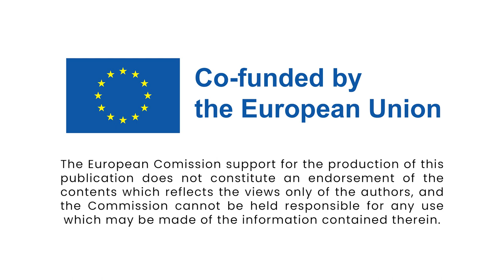Via Ferrata Vir, Czechia | Operation Hook II | Erasmus+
A short video of our Via Ferrata activity at Vir (Czechia) part of the Operation Hook II project. We spent the day learning and practicing safety techniques for different situations on the Via Ferrata. Operation Hook II is a sports project co-funded by the Erasmus+ Programme of the European Union.